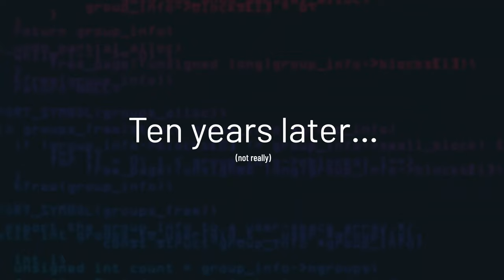All Old Man Ken Moments (Computer Clan)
Ever wanted to hear all of Old Man Ken's ramblings, all in one place? You're in luck!

0:00 I Bought a $1,300 Computer Made for Seniors
0:07 My $1,300 "Senior Computer" (I Want My Money Back!)
0:22 Unboxing a SEALED Newton MessagePad 100 (After 28 Years)
0:28 Illegal iMac Knockoff: The U.S. Banned This PC [Bootup]
0:41 Illegal iMac Knockoff: The U.S. Banned This PC [Outro]
0:46 Apple Wanted This Product Name BADLY [Intro]
0:56 Apple Wanted This Product Name BADLY [Setup]
1:27 Is ThePhotoStick a Scam? (Nope! But…) [Wife]
1:37 Is ThePhotoStick a Scam? (Nope! But…) [Outro]
1:42 Zilkee Recovery Converter is a SCAM! [Intro]
2:32 Zilkee Recovery Converter is a SCAM! [Give Me The Flask Drive]
2:45 Zilkee Recovery Converter is a SCAM! [Conclusion]